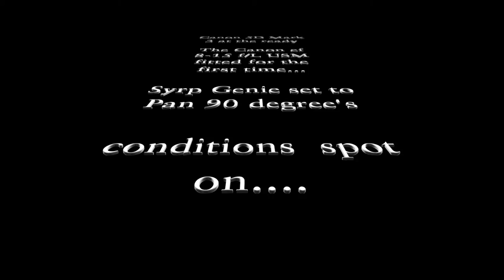Shoeburness - Essex - Timelapse Blunders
Timelapse blunders. This is a short clip of what can go wrong when doing Timelapse photography. Albeit the imposter in the clip is only present for about 1.5 seconds, it does in actual fact ruin the whole sequence. This is mildly annoying when post editing because producing this clip takes about 4 hours. My message to the masses is this, do not get in the way of photographers or you might be put on YouTube - un-named but shamed. Anonymous Man with your silly kite, you owe me a beer!

Shot on location at Shoeburness, Essex using Canon  5D Mark 3
Canon 8-15mm f/4L USM
Syrp Genie & Slider